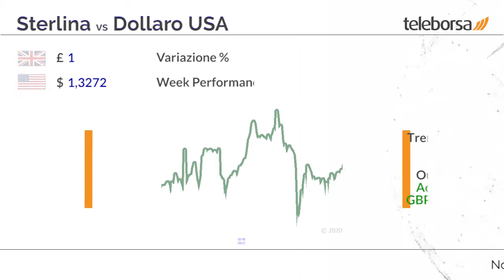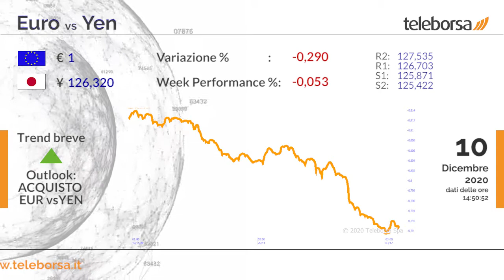Notizie dal Forex 10 dicembre 2020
EUR/USD
L'euro consolida il rialzo nei confronti del biglietto verde. Il cross euro dollaro USA quota 1,21 dollari, con la nuova resistenza vista a 1,2132. Confermata in deciso recupero l'economia dell'Eurozona nel terzo trimestre, con il PIL in crescita del 12,5%.

USD/YEN
Il biglietto verde è stabile nei confronti dello yen. Il cambio dollaro USA Yen quota 104,40, con un peggioramento verso il supporto stimato a 104,02. Confermata la robusta crescita del PIL del Giappone nel terzo trimestre, che sale del 5,3% su trimestre.

GBP/USD
La sterlina consolida il rialzo nei confronti del biglietto verde e scambia a quota 1,3272 dollari. Un miglioramento del cable potrebbe aprire all'area di resistenza vista a 1,3360. Si rafforza la produzione industriale del Regno Unito ad ottobre, in crescita dell'1,3%.

EUR/YEN
L'euro è stabile nei confronti dello yen giapponese. La coppia scambia a 126,32, con la nuova resistenza vista a 126,70. Migliorano le condizioni economiche del Giappone a ottobre, con il leading indicator che si è portato a 93,8 punti.

Sui social